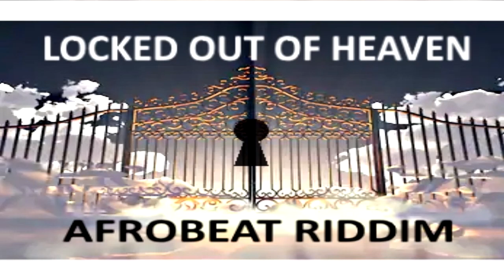Bruno Mars Afrobeat Remix - Locked Out of Heaven (ft. Your Number by Ayo Jay)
Locked Out of Heaven vs. Ayo Jay's Your Number